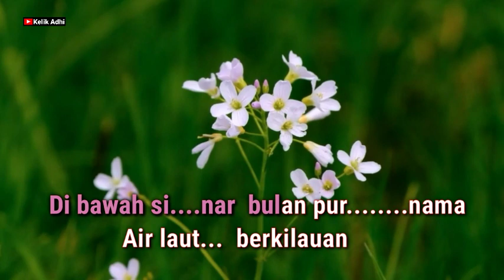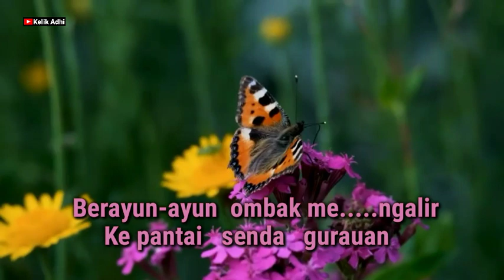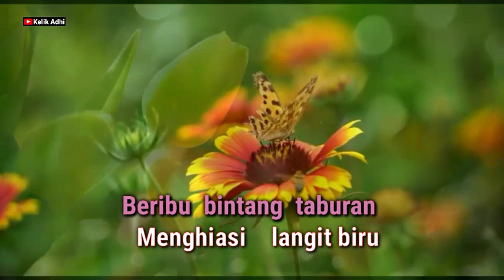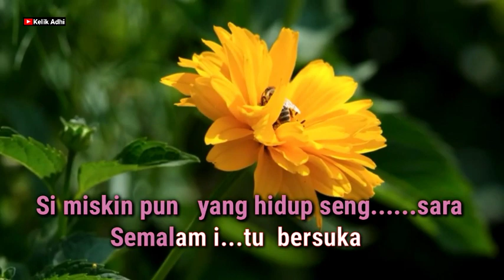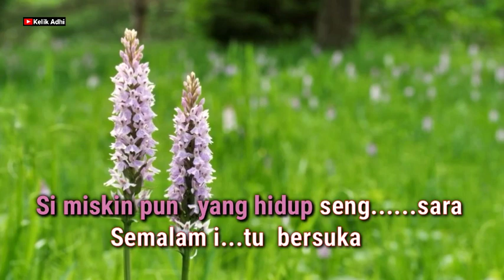DIBAWAH SINAR BULAN PURNAMA (Sundari Soekoco) KARAOKE KERONCONG NADA PRIA.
Selamat datang di Chanel Kelik Adhi, langgam keroncong Dibawah Sinar Bulan purnama yang kami kemas ala keroncong asli, smoga menambah semarak musik Keroncong Tanah Air.

Chanel ini hanyalah skedar chanel hiburan dan skaligus sbagai tempat ekspresi saya akan kecintaan Musik Keroncong.

Audio kami edit dengan  Keyboard Korg pa50 dan rekord dengan mixser.

Terimakasih tetap Semang_Art dan
Salam Musik Keroncong Indonesia